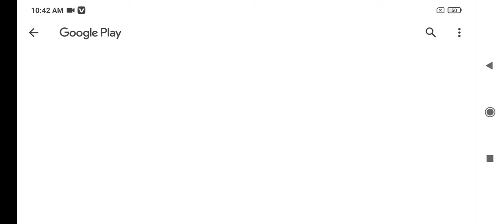Tractor game video / Indian Tractor game simulator/ Tractor wala game / Gaming /android game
Tractor game video / Indian Tractor game simulator/  Tractor wala game / Fiza Gaming

jcb wala game jcb wala game.
jcb wala game jcb wala game dikhaiye.
jcb wala game dikhao jcb wala game.
real jcb driving game.
jcb driving game android.
indian jcb driving game.
indian heavy driver jcb game.
indian heavy driver game mein jcb ka kya kam hai.
jcb gadi game jcb gadi game.
jcb wala game khelne wala.
jcb driving games.
best jcb driving games for android.
jcb driving malayalam.
jcb driving malayalam game play.
jcb tractor wala game dikhaiye.
jcb backhoe loader driving game download.
जेसीबी ट्रैक्टर गेम।
जेसीबी वाला गेम।
जेसीबी वाला गेम दिखाइए।